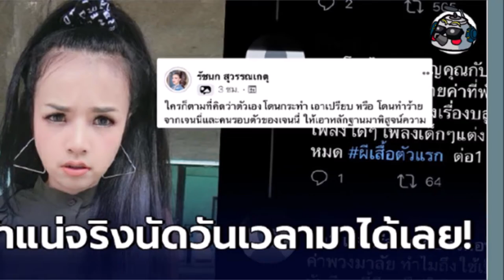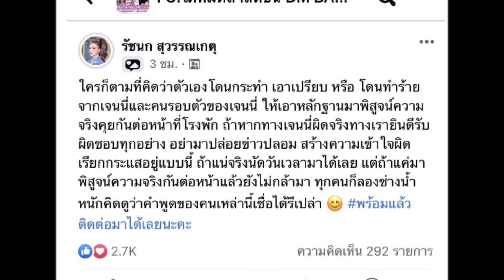เจนนี่ ได้หมดถ้าสดชื่นฟาดกลับ ท้าให้นำหลักฐานมาพิสูจน์